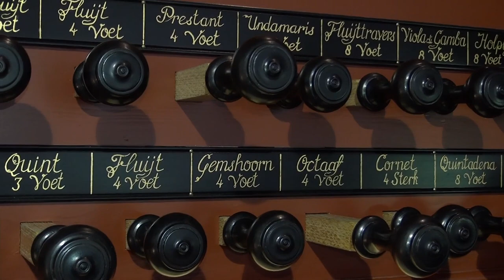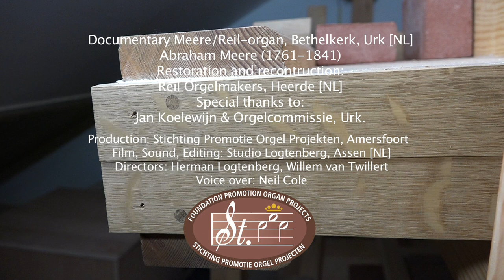DOCUMENTARY history of the MEERE/REIL-ORGAN URK JAN KOELEWIJN & Willem van Twillert ENGLISH SPOKEN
DOCUMENTARY ENGLISH SPOKEN about the history of the MEERE/REIL-ORGAN on URK  with JAN KOELEWIJN stafmember and voice of Reil Orgelmakers at Heerde and Han van der Horst
employee of Reil Orgelmakers especially for maintenance of organs & Willem van Twillert.
Special Thanks to Orgelcommissie Bethelkerk op URK and to Stef Tuinstra: Orgel expert and, advisor during this restoration and partial reconstruction of this MEERE-ORGAN by REil organ builders at Heerde [NL].

ENGLISH
In this documentary, Jan Koelewijn and Willem van Twillert trace the construction history and organ-making by the Dutchman, ABRAHAM  MEERE (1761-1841)  through a dialogue.
Jan Koelewijn examines Abraham Meere's organ-making method in detail.
Jan first talks about the front and then he shows various organ pipes in detail and tells about them.
While Jan discusses specific registers with an organ pipe in his hand, Willem plays a short improvisation on this register.
The windchests will be opened. to have a look inside.
And everything was filmed and beautifully edited by the professional filmmakers Herman Logtenberg and Sonja Koopal.

Finally, we also take a look at the bellows room with Han van der Horst, also an employee of Orgelmakerij Reil.

NEDERLANDS
In deze documentaire gaat Jan Koelewijn in detail in op de wijze van orgelmaken van Abraham Meere (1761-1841). Jan Koelewijn vertelt allereerst over het front en daarna laat hij diverse orgelpijpen in detail zien en vertelt daarover bijzonderheden some aan de hand van vragen van Willem.
Gedurende het bespreken in detail van orgelpijpen van een specifiek register improviseert Willem ondertussen op het betreffende register.
Ook worden de windkasten geopend.
En alles werd gefilmd en prachtig gemonteerd en vorm gegeven door de professionele filmers Herman Logtenberg en Sonja Koopal.
Tenslotte nemen we ook een kijkje in de balgkamer met Han van der Horst, medewerker bij Orgelmakerij Reil met specialisatie onderhoud en stemmen.

CREDITS
Audio on the set & Video recording: Herman Logtenberg
Video Editing: Herman Logtenberg, Sonja Koopal
Music Audio recorded by: Marien Stouten
Native Speaker: Neil Cole
Production: Stichting Promotie Orgel Projecten
Idee / Idea:  Jan Koelewijn - Herman Logtenberg - Willem van Twillert

DISPOSITIE 2012:
After the 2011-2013 restoration, the Meere organ has a total of 2,019 pipes and the following disposition:
Check,
Geschiedenis A. MEERE

Hoofdwerk:
Bourdon 16′ – 1792/1911
Prestant 8′ – vanaf a dubbelkorig
Holpijp 8′
Quintadena 8′
Octaaf 4′
Fluit 4′ – 1792/1987
Gemshoorn 4′ – 1792/2013
Quint 3′ – 1911/1952
Octaaf 2′
Cornet IV sterk (discant) – 2013
Sesquialtera II sterk – 1805/2013
Mixtuur III-VI sterk – 2013
Fagot 16′ – 2013
Trompet 8′ – 2013

Onderpositief:
Prestant 8′ – 1911/1987
Holpijp 8′ (gedeeld) – 1805
Viola di Gamba 8′ – 1911; C-H uit Holpijp
Fluit Travers 8′ (discant) – 1805
Unda Maris 8′ (vanaf c°) – 1847/1850/2013
Prestant 4′ – 1805
Fluit 4′ – 1805
Quintfluit 3′ – 1792/1987
Woudfluit 2′
Flageolet 1′
Carillon III sterk (vanaf a) – 2013
Dulciaan 8′ – 2013
Vox Humana 8′ – 2013
Tremulant – inliggend

Pedaal:
Openbas 16′ – 1911/2013
Subbas 16′ – 1911
Octaaf 8′ – 1911
Roerquint 6′ – 1982
Octaaf 4′ – 1911
Bazuin 16′ – 2013
Trompet 8′ – 2013
Cornet 4′ – 2013

Couplers:
Hoofdwerk – Onderpositief
Pedaal – Hoofdwerk
Pedaal – Onderpositief
Tremulant (opliggend)

Gebouwd door Abraham Meere (Utrecht) voor de R.K. Schuilkerk te IJsselstein.
Het orgel wordt overgeplaatst in deze kerk en doet daar dienst tot 1907.
In dit jaar wordt het orgel namelijk verkocht aan de orgelhandelaar Mart Vermeulen te Woerden. Deze breidt het orgel uit met een bovenwerk en maakt het pedaal zelfstandig.
In 1910 wordt het orgel door de gereformeerde kerk te Urk aangekocht en in de Bethelkerk geplaatst.
De conditie van het instrument gaat ondanks twee niet zo geslaagde restauraties achteruit.
Bij de restauratie om 2011/12 zijn onder andere de tongwerken en mixturen uit 1987 vervangen door nieuwe exemplaren.
Het front en de orgelkas zijn in originele staat hersteld, maar verschillende uitbreidingen van later tijd bleven wel gehandhaafd.
Adviseur bij de werkzaamheden was Stef Tuinstra.